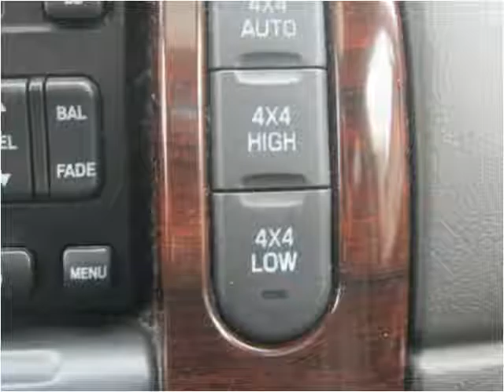2004 Ford Explorer Used Cars Steeleville IL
This 2004 Ford Explorer is available from Greg Vallett Auto Sales.